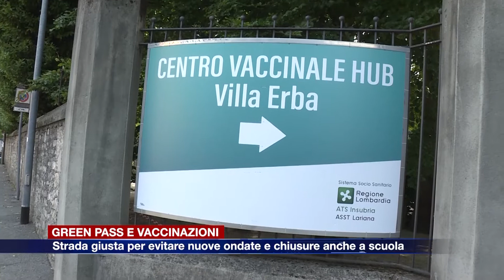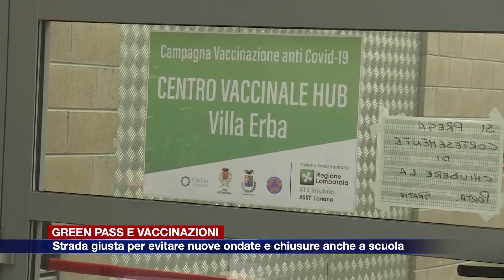Etg - Green pass e vaccinazioni, strada giusta per evitare nuove ondate e chiusure anche a scuola